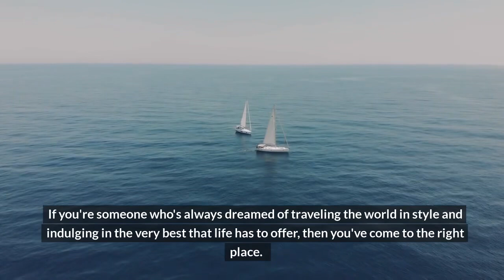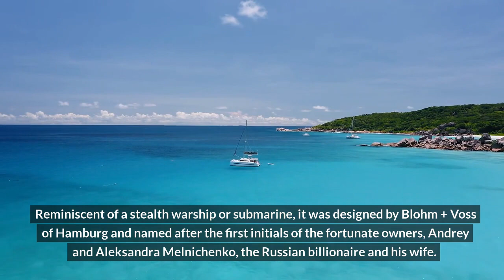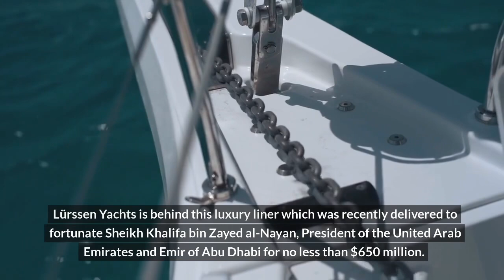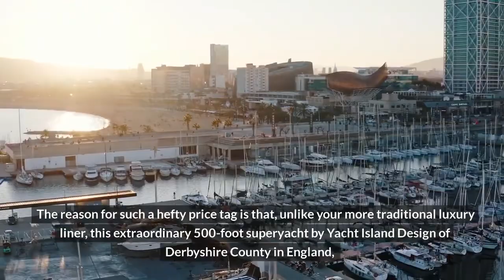Top 10 Yachts